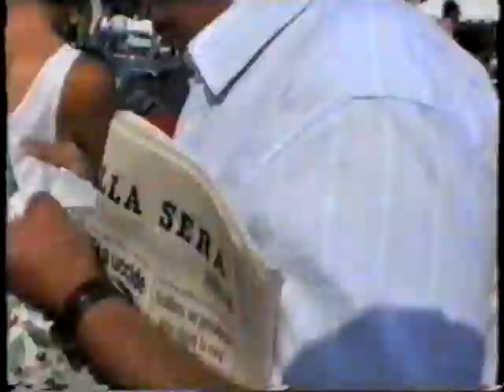Italia 97 Chapter 09 Reggio Emilia